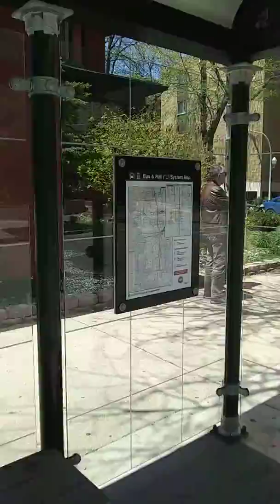MARY-LEE'S...JIM CROW VIDEO...